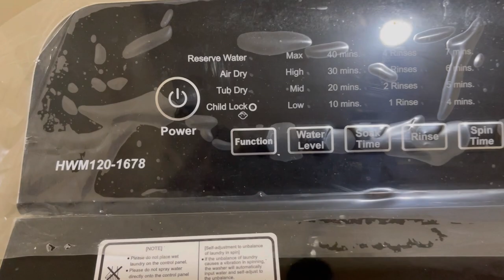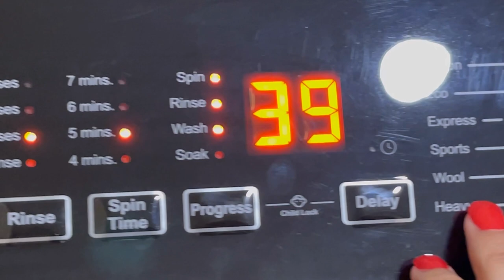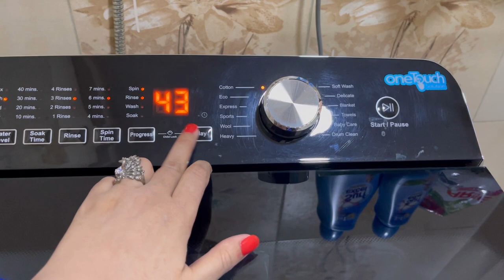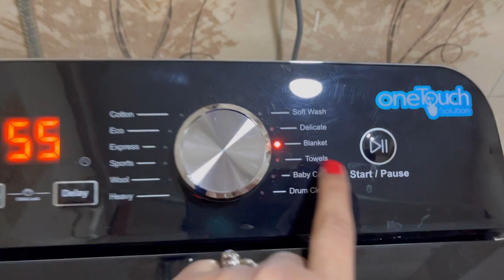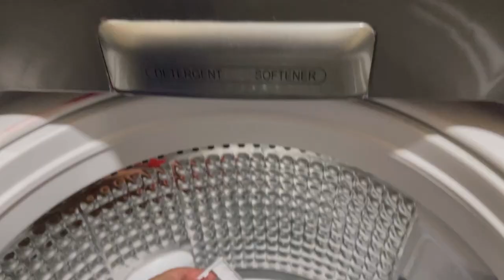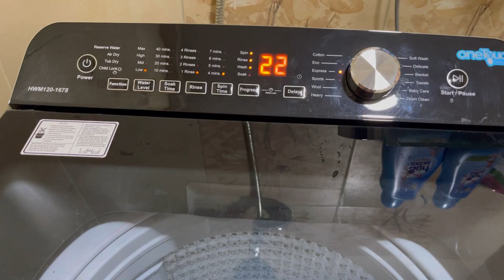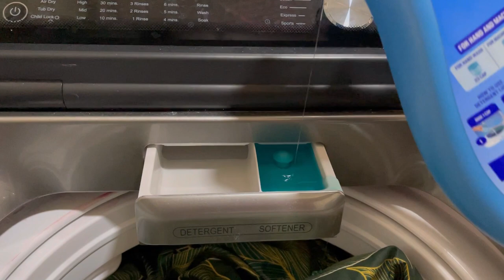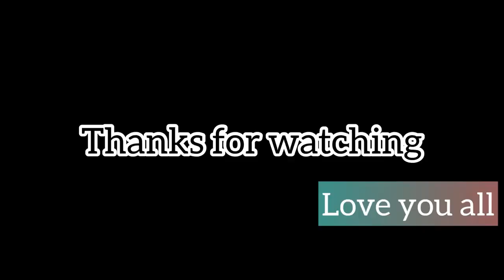HWM 120-1678||How to use fully automatic washing machine ||67000 RS Only(Ep.01)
Hope you all are enjoying your life to fullest.I am back with very informative brand new video ☺️.
So here we are gonna have detailed review on
hailer fully automatic & manual operating washing machine with model HWM 120-1678.So go,watch & share with friends & family if you find it helpful.